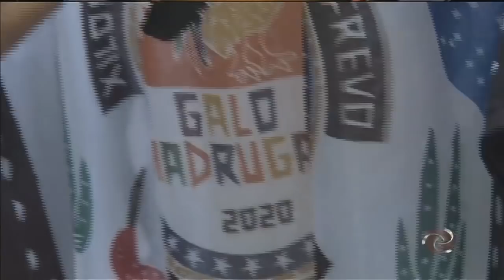Alterosa Esporte - 24/02/2020